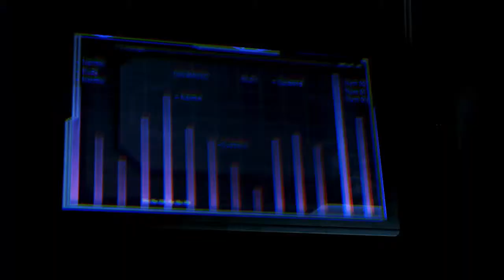Let's Play Mass Effect 3 Part 98 - Thessia in Flammen